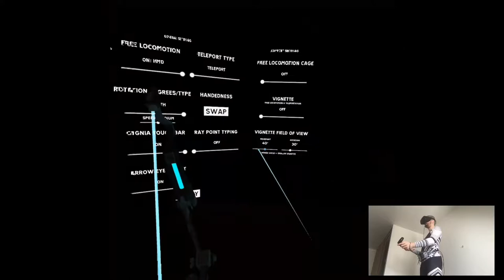FRACTURES - Apex Construct (Hard Mode) | Part 2 Playthrough | Oculus Quest VR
Yo

Nothing new here, just passing by~